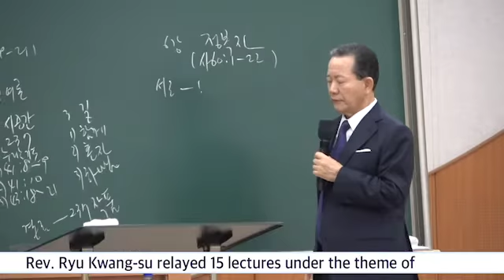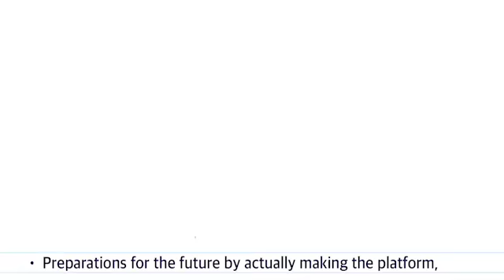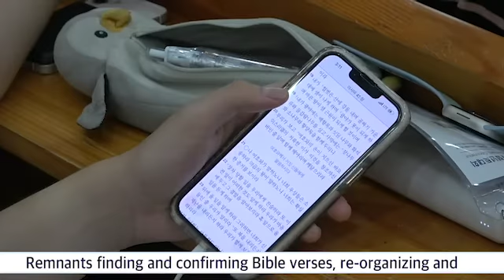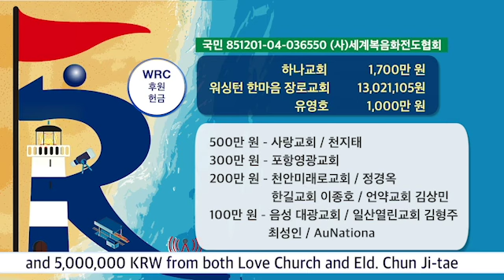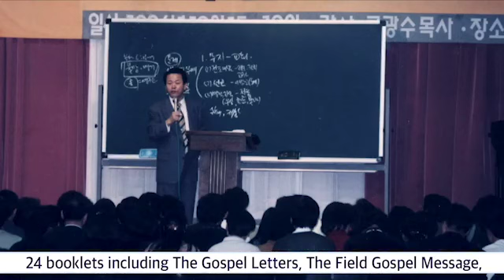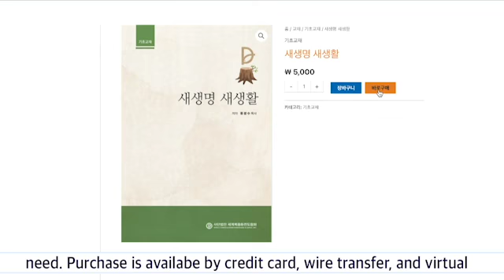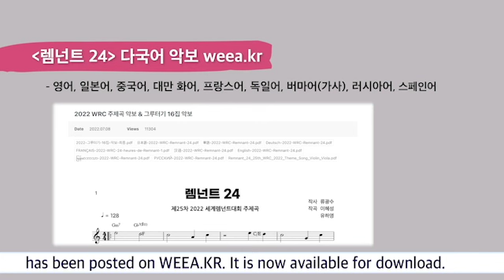31.07.2022 RUTC Actualités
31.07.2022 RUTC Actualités